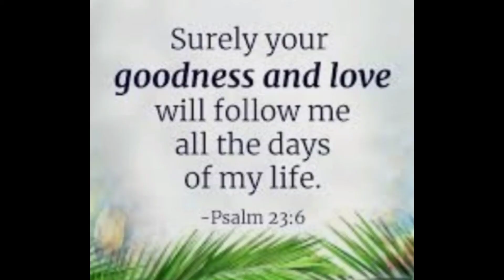WHEN IN BLUE WATER RESORT CEBU PHILIPPINES - Recovered photos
WHEN IN BLUE WATER  RESORT CEBU PHILIPPINES
Established in July 1989, Bluewater Maribago is one proud member of the Bluewater Resorts group, a wholly Filipino-owned chain of resorts showcasing the best of Filipino culture: creative, warm, friendly, attentive, caring and relaxing.

I would like to thank Mr. Suman, Sis Jerilyn and baby Eleazar for this fabulous birthday treat in this beautiful resort in Cebu. One of a kind adventure on my special day!